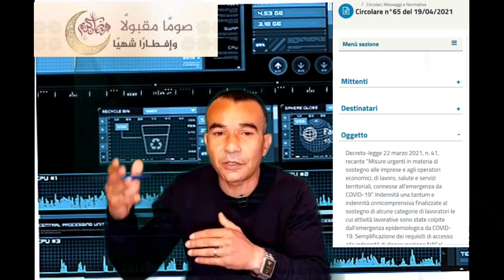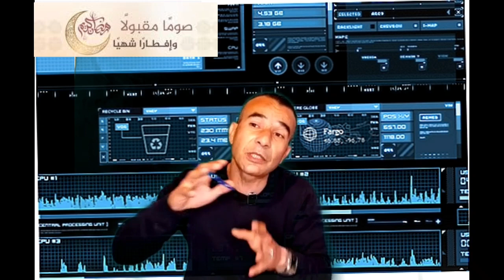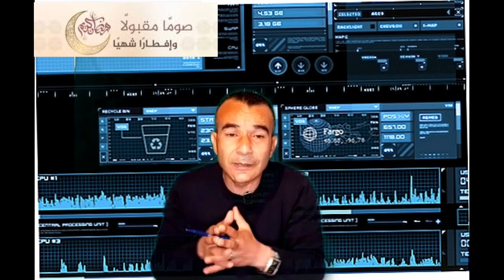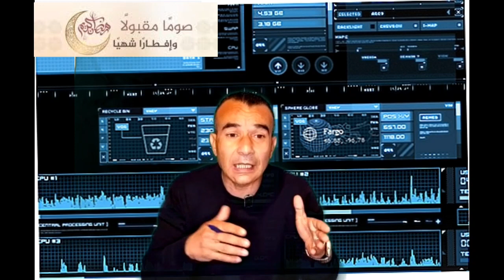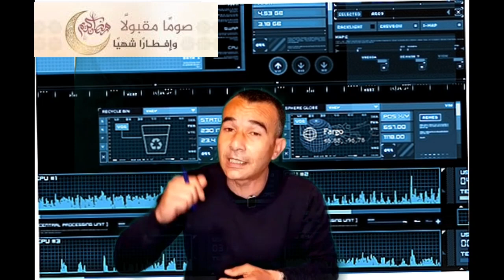# أخبار سارة من INPS بونوس 2400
# أخبار سارة من مؤسسة INPS  بخصوص منحة 2400 يورو وتمديد فترة تقديم الطلبات إلى تاريخ 31/05  وكذلك استفادة المساعدين والأطر الرياضية بالمنح والمهم كل مستحقاتهم في وقت قياسي .ووعود بمنح عمال الفلاحة منح ومساعدات مستقبلا .